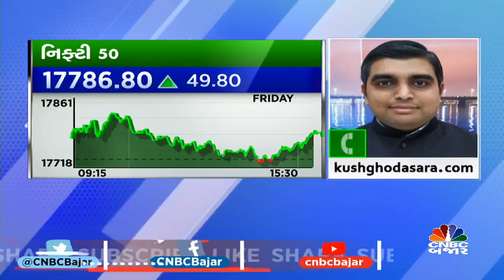BUY ITC | Trading Call by Kush Ghodasara | Nifty | Stock in News | Stock to Buy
CNBCBajar | Market આજે ક્યાં સ્ટોક કરાવશે કમાણી? Kushghodasara.comના કુશ ઘોડાસરા પાસેથી